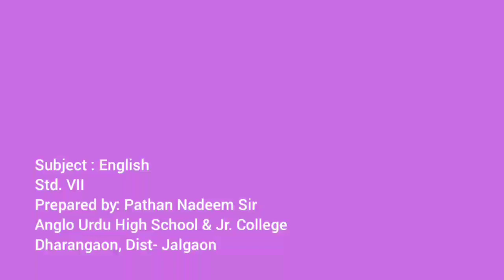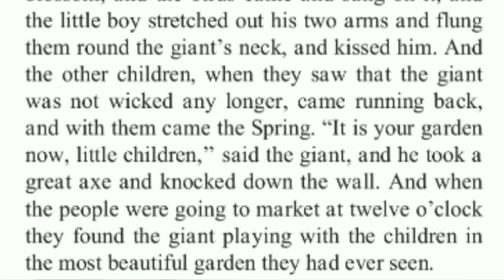7th | Eng | Chap No 4.5 | From the Selfish Giant | V5 | VSchool